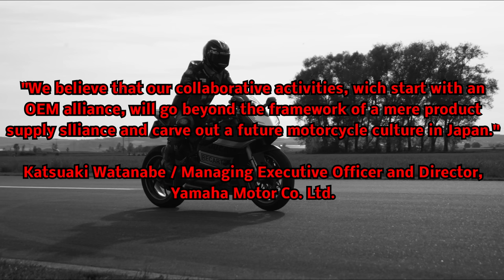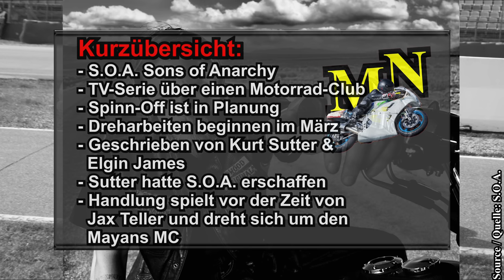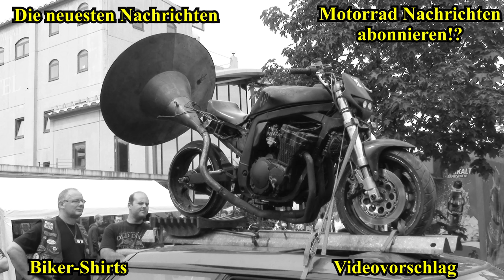HONDA & YAMAHA arbeiten ZUSAMMEN | S.O.A. - Spinn Off | Rough Crafts | Motorrad Nachrichten 105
HONDA & YAMAHA arbeiten zusammen | Custombike Ballistik Trident von Rough Crafts | S.O.A. – Sons of Anarchy - Spinn Off | Hard Enduro – Roof of Africa – Ergebnisse

▬ Weiterführende Links und Quellen ▬▬▬▬▬

► Sammlerbox SOA komplette Staffel*
► Komplette Staffel als UK-Import*
► Sammlerbox 2*

▬ Die Themen ▬▬▬▬▬▬▬▬▬▬▬▬▬▬▬

MotorradNachrichten 105
Honda und Yamaha arbeiten zusammen und gehen Kooperation ein
SOA Sons of Anarchy – Spinn Off geplant

▬ Einen Blick wert ▬▬▬▬▬▬▬▬▬▬▬▬▬

▬ Rechtlicher Hinweis ▬▬▬▬▬▬▬▬▬▬▬▬

Die im Video getätigten Aussagen stellen keine Rechtsberatung dar und entbinden nicht davon sich selbst bei einem Anwalt oder einer anderen Rechtshilfe beraten zu lassen.
Da sich Gesetze oder Regeln ständig ändern, kann eine Aktualität nicht gewährleistet werden.
Es ist auch möglich, dass sich Fehler eingeschlichen haben oder etwas falsch verstanden oder ausgedrückt wurde. Ich versuche aber immer nach bestem Wissen und Gewissen zu recherchieren und dies dementsprechend in das Video zu übertragen.
Die gezeigten Videosequenzen können Verstöße gegen die Straßenverkehrsordnung enthalten oder wurden evtl. von entsprechend geschulten Personen in einem abgesperrten oder abgesicherten Bereich aufgenommen (auch wenn dies dem Videomaterial nicht direkt angesehen werden kann). Bitte nicht nachmachen, da sonst evtl. Gefahr für Leib und Leben bestehen könnte!

* Hierbei handelt es sich um sogenannte Affilate-Links. Durch den Kauf über den Link bekomme ich evtl eine kleine Provision, ohne dass ihr mehr zahlen müsst. Ihr unterstützt mich dadurch also etwas. Danke dafür! (nicht unbedingt in jeder Videobeschreibung zu finden)
Vielen Dank an das neueste Kanalmitglied: Karsten M. - Dein kleines Dankeschön
Vielen Dank für deine finanzielle Unterstützung per PayPay: Marc Benz - $20.00, Markus - $25.00, Marc Benz - $30.00, frau.trixi - $10.00, Kilian L.  - $10.00

Schaffen wir die 100.000 Abos?

Zum aktuellsten Motorrad Nachrichten Video:
Die nächsten Nachrichten sind geplant für 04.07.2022 um 18 Uhr

DIE MOPPED SHOW (LiveStream / Talk Show):
Der LiveStream startet am Freitag um 20 Uhr, kann aber auch danach jederzeit onDemand angesehen werden.

Auf der Suche nach coolem Motorrad Stuff:
Große Auswahl aus aktuellem Motorrad-Equipment, -Zubehör, usw.